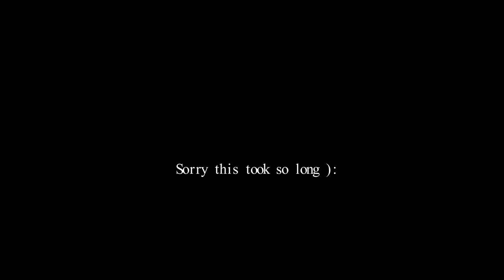[FREE] Vintage SAMPLE/LOOP Kit "WONDERS" (STEMS INCLUDED) 2021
100 SUBSCRIBERSSSSSS. Thank You so much, more content on the way. 😎

*FREE FOR NON PROFIT USE - MUST ALWAYS CREDIT IN TITLE*

If you want to buy the beat reach me by my email or insta

Usage Terms:
The free version of this beat can only be used for non-profitable, non-commercial projects and nothing besides that. This means YouTube or Soundcloud use with NO monetization. The free version of this beat is NOT available for streaming services such as Spotify, Apple Music, etc. Credit must be given in the title and in the description as following: (prod. NIGHTMARE).